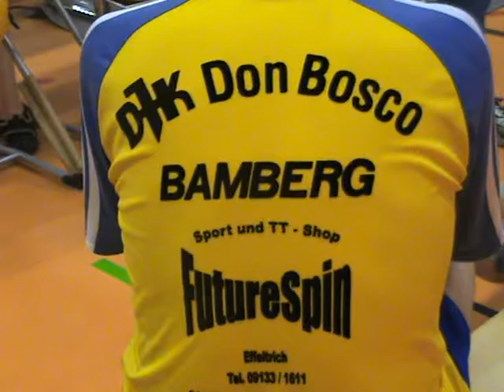Siegerehrung Tischtennis DJK Eichenkreuz Turnier Eggolsheim Diozoese Bamberg 20080629 3